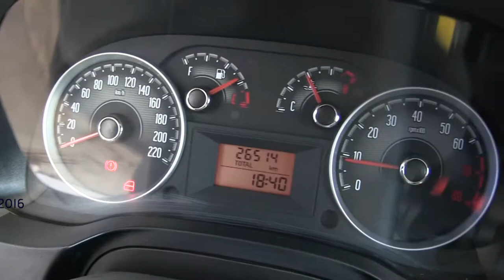Dodge / RAM 700 / 2016/ b106854